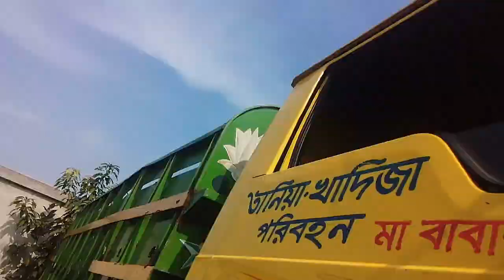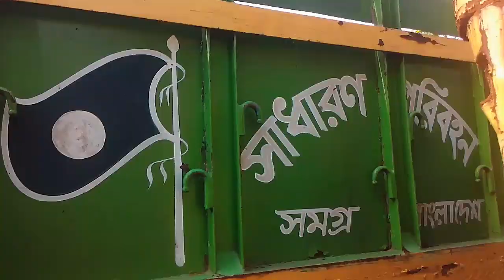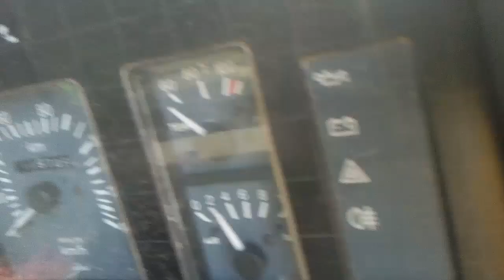কিস্তি ফেল টাটা 709 EX2 গাড়ি !!! পুরাতন ট্রাক | Suborno Vlogs | Tata truck price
TATA 2516 গাড়ি 8 লক্ষ  টাকায় নিলামে বিক্রি হলো | ট্রাক#Suborno Vlogs| Used Car Price In Bangladesh

কেরানীগঞ্জ, রাজেন্দ্রপুর, কলাবাগ ব্রিজ, টাটা ডিপো -৩